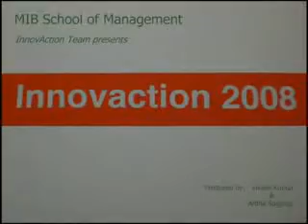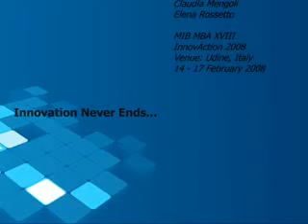Innovaction MBA Project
MBA Students took part with MIB School of Management in the Innovaction Fair in Udine, February 2008